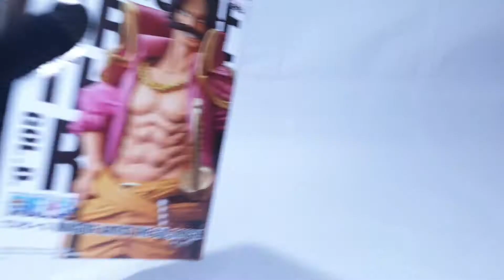One Piece - Gol D. Roger - KING OF ARTIST (Banpresto) UNBOXING - with Gol D. Roger Moments Clips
Product Features
- Manufacturer: Bandai Spirit/ Banpresto
- Classification: KING OF ARTIST
- 9.1 inches (23.11cm)
- Made of pvc/abs
- From the One Piece anime
- Non articulated

Gol D. Roger, more commonly known as Gold Roger, was a legendary pirate who, as captain of the Roger Pirates, held the title of Pirate King and owned the legendary treasure known as One Piece. He was also the lover of Portgas D. Rouge and the biological father of Portgas D. Ace.

Roger was famed as the man who did what no one thought possible—he conquered the Grand Line and amassed a vast fortune. Afterwards, knowing that he would soon die from an incurable disease, Roger disbanded his crew before turning himself in to be executed. The World Government intended to have Roger be publicly executed to discourage piracy, but his last words had the opposite impact. He stated that anyone who can find his treasure can claim it. As such, this made Roger single-handedly responsible for starting the Golden Age of Pirates.

Appearance
Roger was a tall and very muscular man. His most prominent physical features were his curved black mustache, a fierce grin he almost always wore, and his intense eyes. He also had thick black hair and a short, thick neck.

Like many other high ranking pirates, he wore a long red captain's coat. Beneath his coat, he wore a blue shirt and had a yellow sash around his waist. He wore a white cravat around his neck, dark blue pants, and what appeared to be black sea boots. Before he turned himself in, he also wore a pirate hat with his Jolly Roger on it over a yellow-spotted bandana. During the Edd War, however, he donned a dark-blue vest and a yellow sash.

Thirty years ago, he was seen wearing a necklace.

Later on, during a flashback to Roger's first meeting with Rayleigh, it was revealed that Roger wore the straw hat that Monkey D. Luffy is currently wearing.

Roger was said to be fearless, and those who witnessed his execution even claim that he smiled just before his death, and during all of his flashback appearances, Roger was seen with a confident smile.

His personality is often noted by people who knew him to have been similar to that of Monkey D. Luffy. This is best shown when he meets Rayleigh and asks him to join him, despite having no idea how strong he was or even what role he would have on his ship. Portgas D. Ace revealed his lineage to Whitebeard, who noted that Ace's personality was not much like his father's. However, they both shared a refusal to run from battle. Monkey D. Garp stated that Roger would not run away from an enemy in order to protect his crew from danger. They both also shared the common traits associated with the Will of D.

Roger was also a man who loved big, flashy things and reveled in his title of Pirate King despite his oncoming death. While not portrayed during any of his appearances, he could be a merciless enemy when he got angry. This was further evidenced when he killed all of Squard's crew members personally for unknown reasons.

Roger was very quick to anger, and he would retaliate for something as simple as an insult to his crew, regardless of how small it might be. Garp stated that an angry Roger could be a violent, selfish, and short-tempered man, but his actions had been pure and straight, just like a child's, and that he was lucky to survive and become the Pirate King despite his extremely reckless nature. He also had a side to him that mocked his enemies. After defeating a group of Marines, he told them to bring Garp or Sengoku while telling the Marines he just defeated that they were not worth his time. He did get excited when he got the opportunity to face strong enemies, charging straight ahead past Rayleigh and Scopper Gaban to face Kozuki Oden himself. When he clashed with Whitebeard for the first time in a while, he reacted with glee and casually greeted his old rival.

Despite his prideful and aggressive nature, Roger was a considerably humble man as he bowed to Whitebeard and Oden when requesting the samurai to join his crew and offered all the treasure and supplies his crew obtained to Whitebeard in exchange for Oden's service. He was also more than happy to tell others of his dreams and would socialize with his rivals with great enthusiasm. In addition, he was considerate towards civilians, and forbade his crew from stealing from them.

He also had a soft spot for children, as he was seen happily cradling Kozuki Hiyori when she was a baby. He was even gentle towards children of other races such as with the mermaid Shyarly when he innocently asked her for some predictions with a gentle smile, and with the mink Pedro when Roger encouraged him to wait for his own moment one day. He also believed a newborn child should not be responsible for the sins of their parents, as he asked Garp to protect his unborn child because he did not want his child to be killed for being related to him.